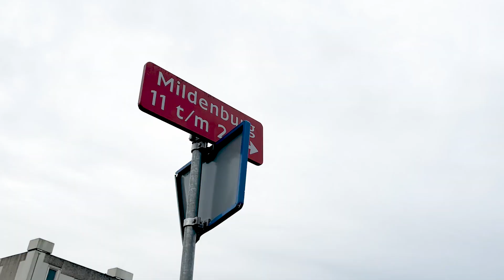Schade na opblazen brievenbus ; ondanks vuurwerkverbod toch vernielingen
Aan de Mildenburg in Sterrenburg is een brievenbus opgeblazen met mogelijk zwaar vuurwerk. De schade aan de brievenbus is groot, maar ook twee auto's raakten zwaar beschadigd. De poststukken die in de brievenbus zaten zijn verloren gegaan.

Meer lezen?